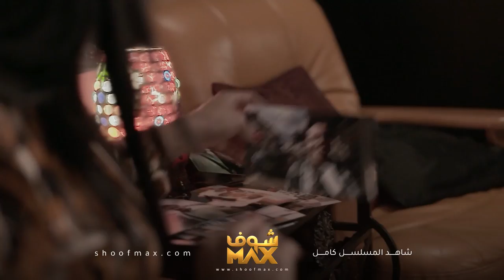يحاول يبرر لي صار مع مريم وانه مظلوم بس المشكلة الاكبر لو طلع معاه حق😢